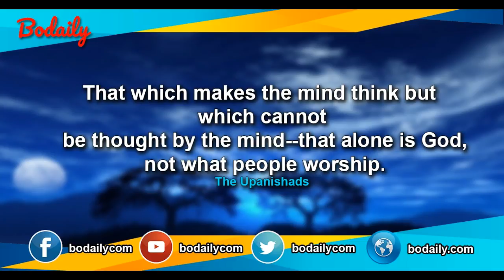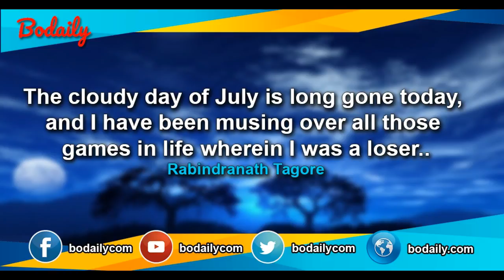Best quotes ever about life and success12